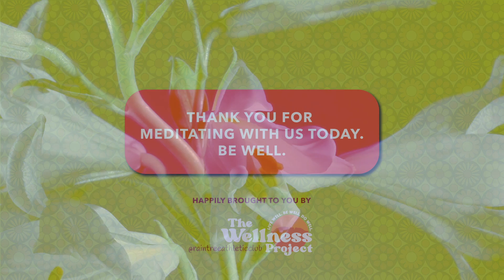Project Pause: Growth and Transformation, Video 3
During this meditation, we will be working with the koshas and exploring our vitality.